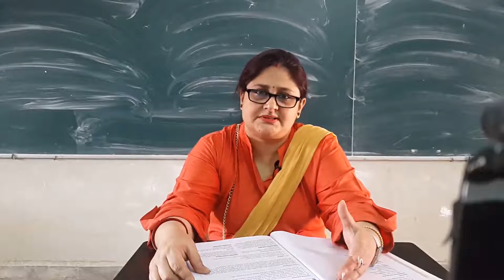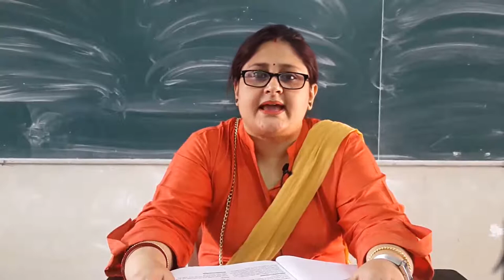1.1 | 25-06-2020 | Class : V| ENG_LIT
Mentor :MRS S. VIJ
Class : V| ENG_LIT
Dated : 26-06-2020